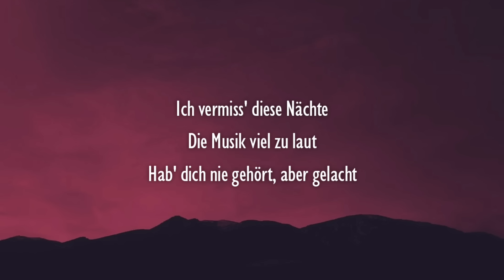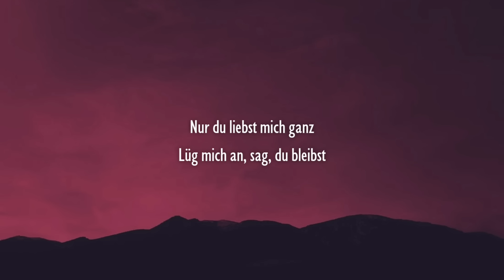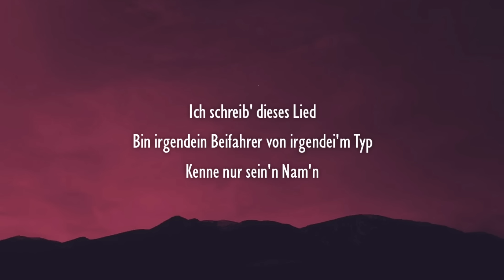Ayliva - Beifahrer (Lyrics)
[Strophe 1]
Ich vermiss' diese Nächte
Die Musik viel zu laut
Hab' dich nie gehört, aber gelacht
Ich weiß, du mochtest das auch
Hielt mich an dir fest, weil
Ich niemandem vertrau'
Hab' dich geliebt, du mich auch, ja, ich weiß das
Aber Liebe ist eigentlich einfach

[Pre-Refrain]
Würd gern bei dir sein
Im Auto nur zu zweit
Vergess' nie deinen Nam'n
Noch wie deine Stimme klang
Würde gern zurück, Babе
Irgendwie fehlt еin Stück, Babe
Irgendwie fehlt ein—

[Refrain]
Ich schreib' dieses Lied
Bin irgendein Beifahrer von irgendei'm Typ
Kenne nur sein'n Nam'n
Kommst du damit klar, dass das mit uns nichts war?
Oder hast du schon wen anders als dein'n Beifahr-, Beifahrer?

[Strophe 2]
Mhh, mit wem fährst du jetzt?
Weiß sie, dass sie mich ersetzt?
Du weißt, wie es mich verletzt
Auch wenn ich nicht allein fahr', fühle ich mich einsam
Ich kann diese Straßen nicht mehr seh'n
Weil es leuchtet immer nur in dein'n Arm'n
Und es tut mir weh, ich weiß, du fehlst

[Pre-Refrain]
Nur du liebst mich ganz
Lüg mich an, sag, du bleibst

[Bridge]
Würde gern zurück, Babe
Irgendwie fehlt ein Stück, Babe
Irgendwie fehlt ein—

[Outro]
Oder hast du schon wen anders? Ahh, mhh